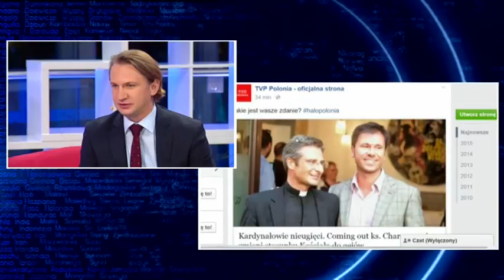Michał Kondrat komentuje coming out Krzysztofa Charamsy